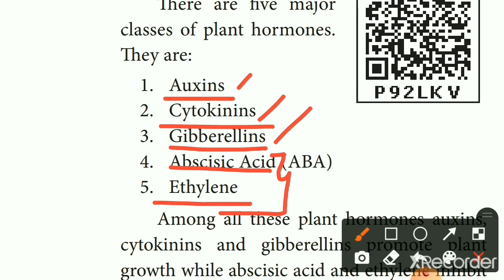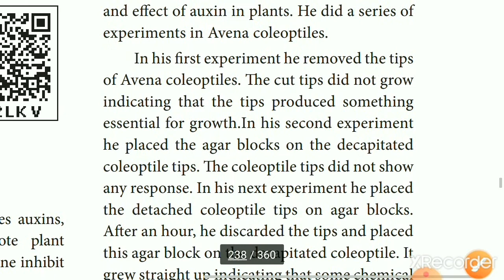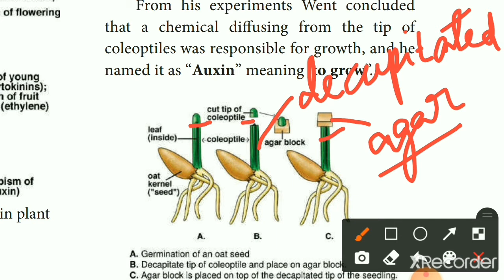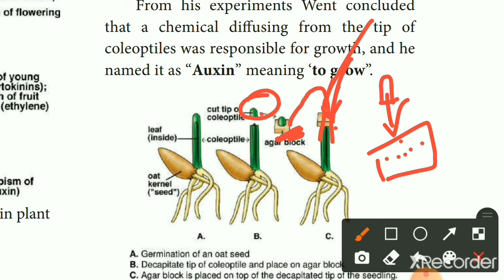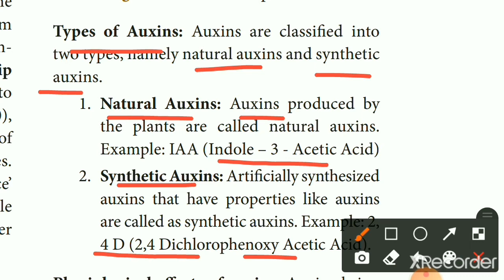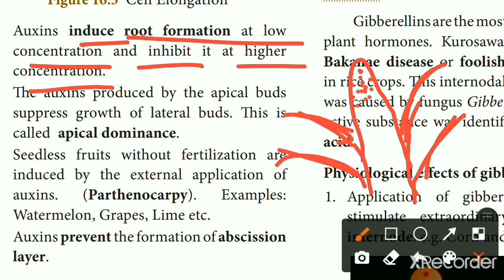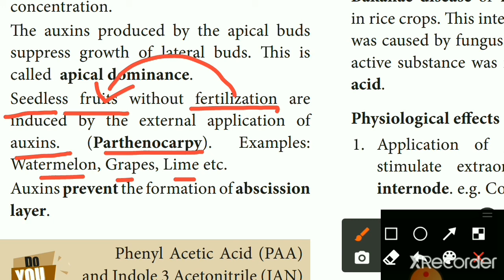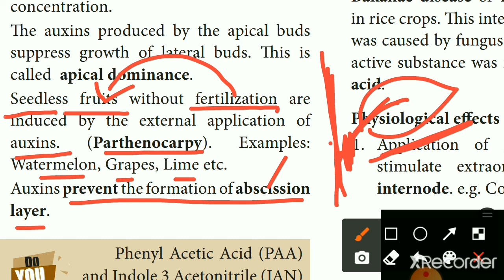Plant hormones /Auxin in tamil/10th Science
Plant hormones /Auxin discovery/Went 's experiment in Arena sativa/Types of auxins/Physiological effects of auxin